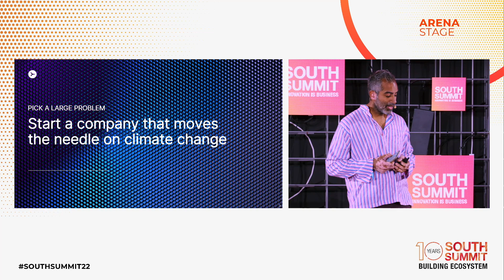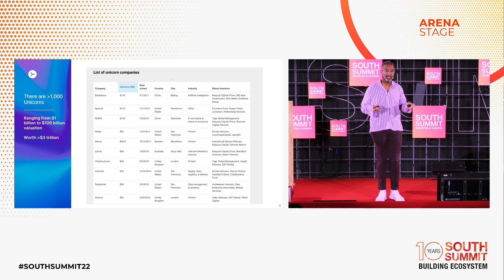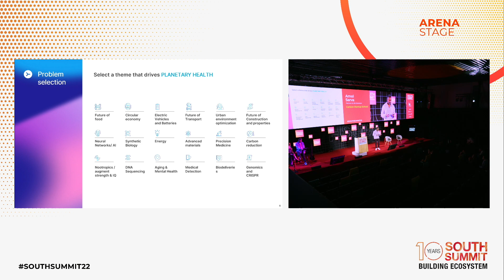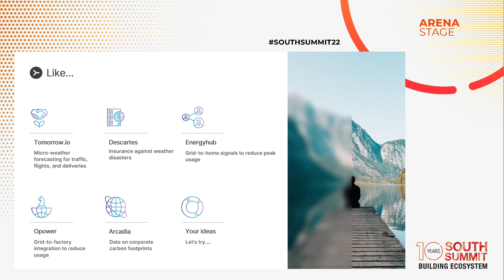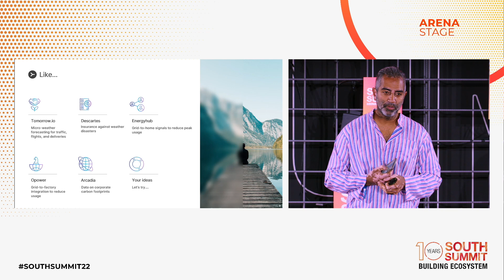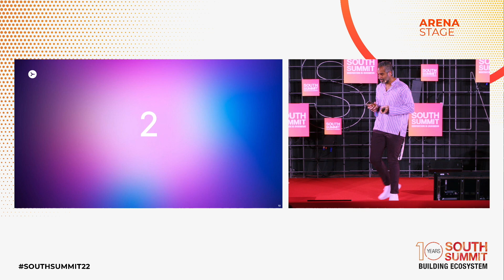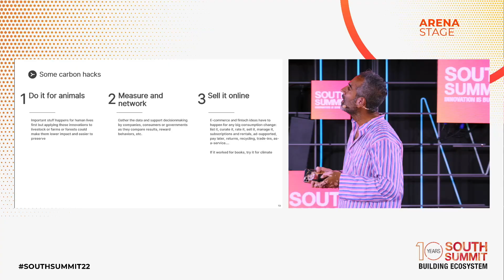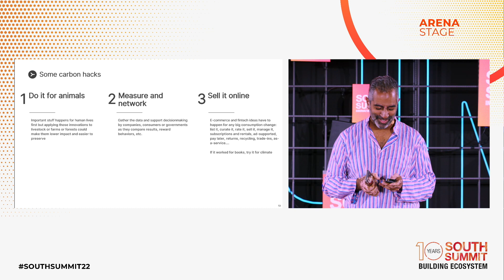South Summit 2022: Amol Sarva talks about "Carbon Startup School" (Arena Stage - June 9th)